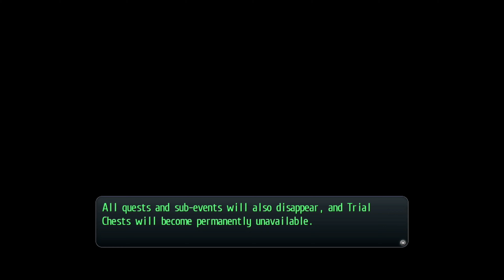Trails of Cold Steel II - Part 47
Rean ties things up with the students aboard the Courageous, and talks with his parents in Ymir before their final battle.